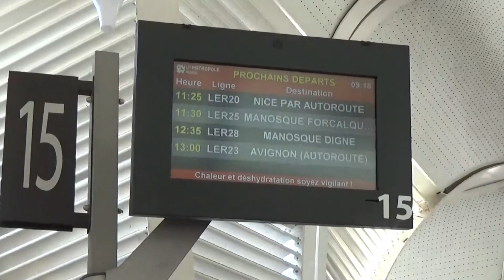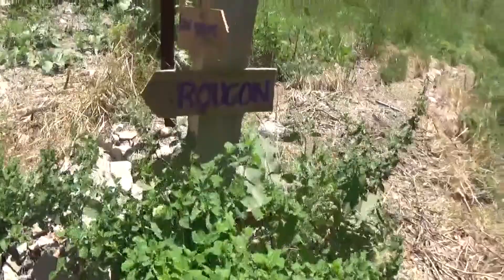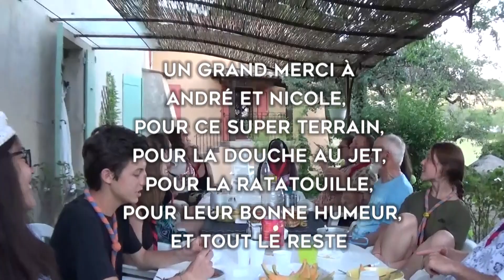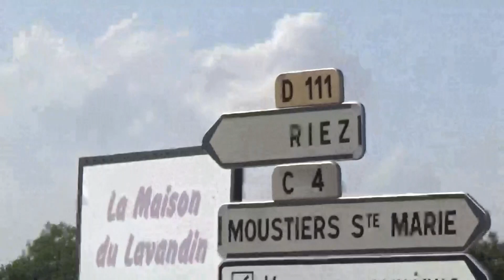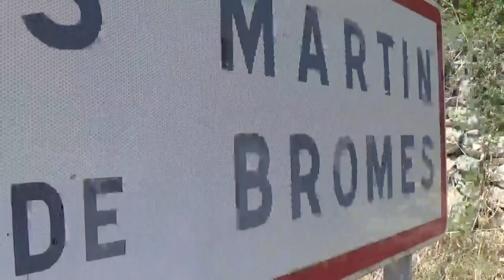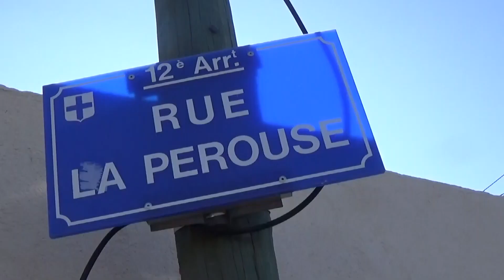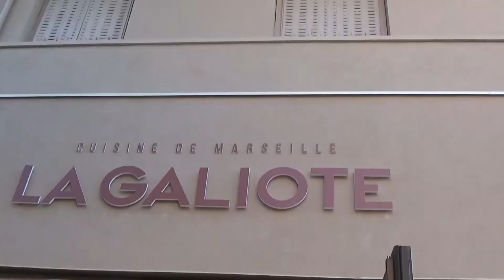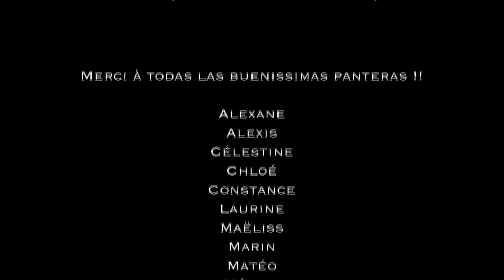film clan 2019 aix